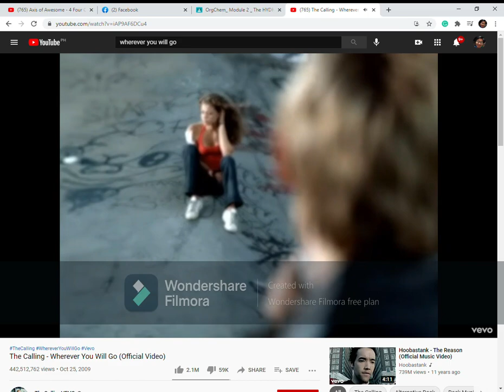simple mashup xD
trying this Filmora X editor